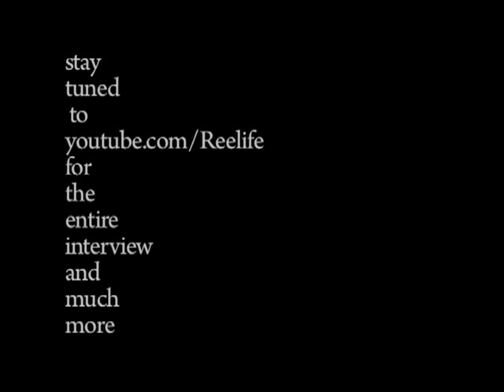We're Not Hurtin' Anybody • Jeff Tweedy & Monte "Breakfast with Wilco" excerpt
an excerpt from the full length interview by WRSI's Monte Belmonte

's "Breakfast with WILCO", June 24, 2011, at The Solid Sound Festival, Mass MoCA, North Adams, MA